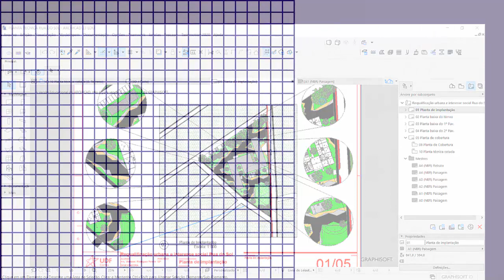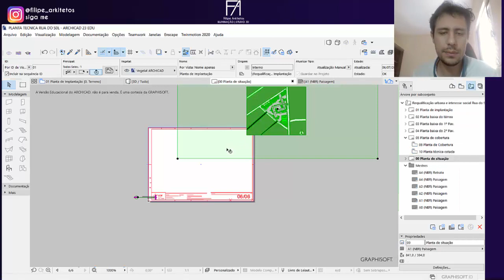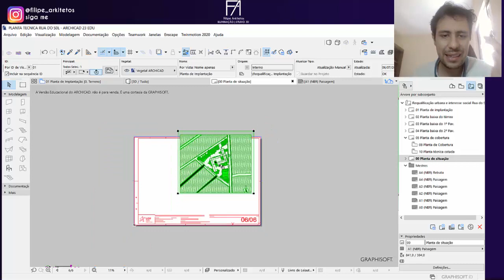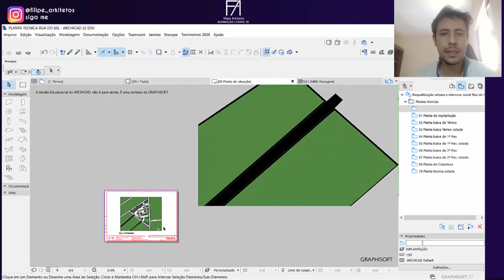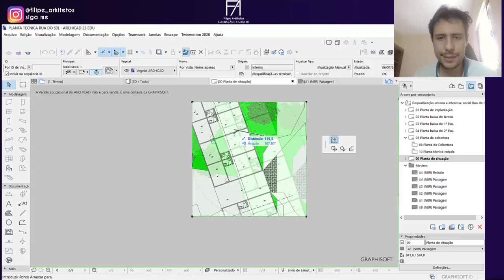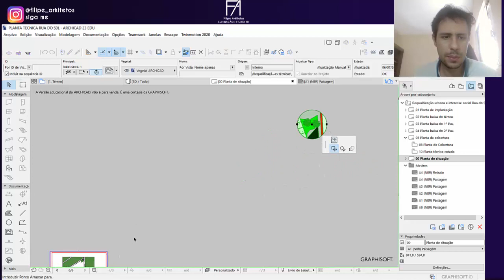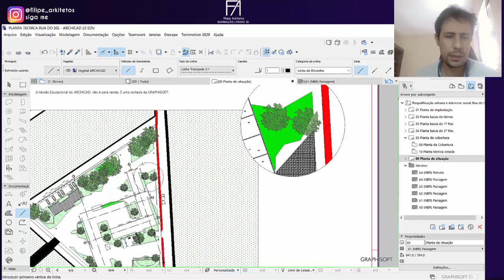Como criar detalhe na prancha Dica de ArchiCAD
Nesse vídeo eu ensino como fazer um detalhe em zoom na prancha no ArchiCAD 23. Toda segunda e quinta teremos dicas de ArchiCAD. Aproveitando, eu criei uma lista com vários atalhos do ArchiCAD 23, organizei para que fique fácil seu uso na hora que estiver projetando. Você vai perceber ao baixar o e-book que possuem links interativos nas imagens que te direcionam a respectivos lugares. Faça já seu download no link abaixo.

Ordem dos meus cursos de ArchiCAD (Todos na plataforma da Leiaut):
Para quem não sabe nada:
Para quem já fez o básico e/ou domina o AC:
3- Intensivão ArchiCAD + Twinmotion - Sõa 4 aulas de AC + 1 de Twinmotion

Vem aí Modela BIM ArchiCAD 24 + Twinmotion 2020